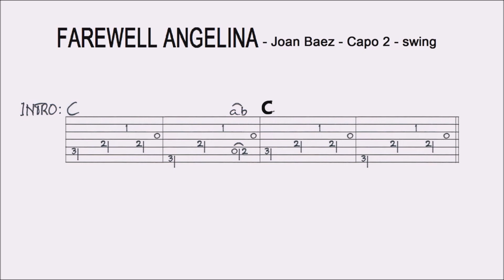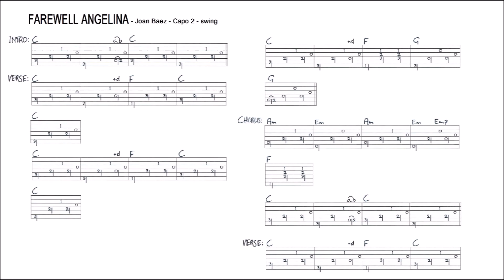FAREWELL ANGELINA - JOAN BAEZ fingerstyle GUITAR LESSON